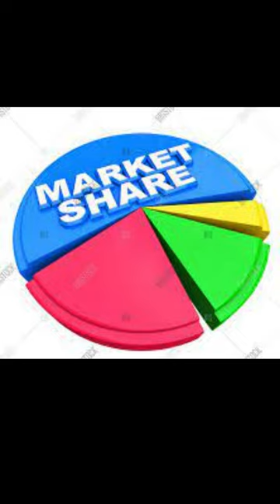how a startup became a $2.5 billion success 😱😱😱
Join us for an inspirational journey into the world of entrepreneurship and business success! In this video, we explore the story of Bird, a small startup that disrupted the transportation industry and became a household name in just a few short years. From humble beginnings, Bird's founder, Travis VanderZanden, leveraged his experience at Lyft and Uber to create a unique value proposition and a seamless user experience that captured a large share of the electric scooter rental market.

Today, Bird is valued at over $2.5 billion and serves as a prime example of how good business practices, innovation, and customer-focused value can lead to remarkable success. Join us as we discuss the challenges, lessons, and inspirations behind Bird's incredible journey and learn how you can apply these valuable insights to your own business.

Whether you're an entrepreneur, investor, or simply looking to learn more about the world of finance and business, this video is a must-watch. So, come along with us on this viral, trending, and educational journey, and discover the secrets to success that have taken Bird to the top of the world stage.